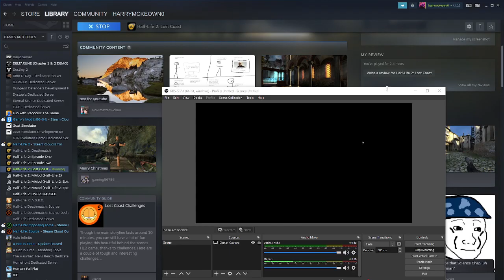half life lost coast